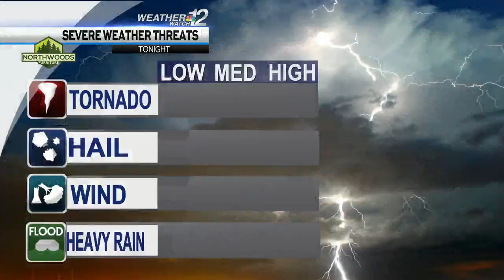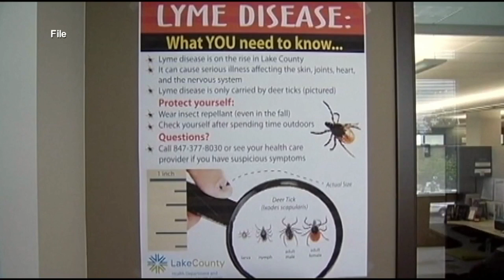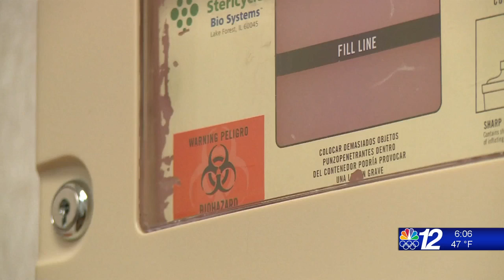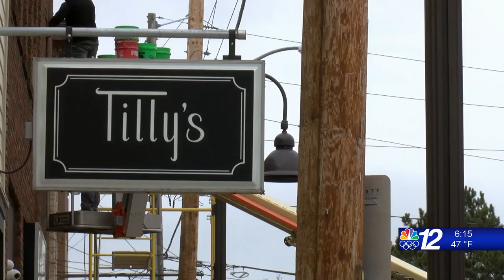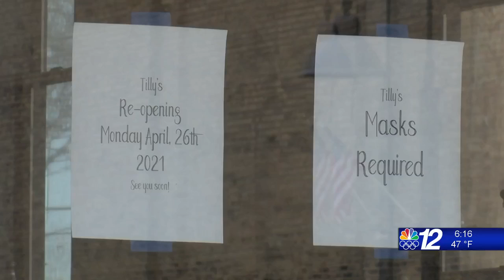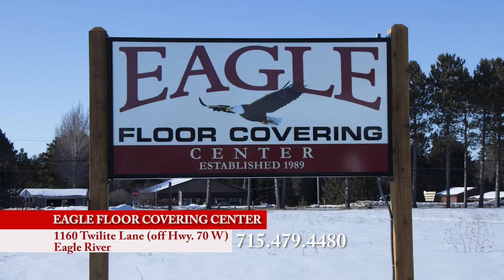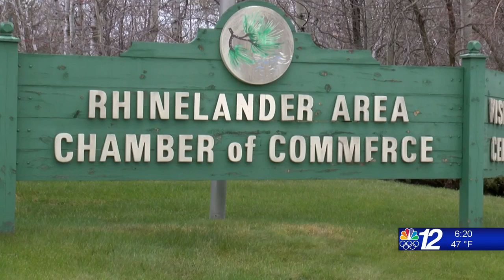6pm Newscast 04-27-21